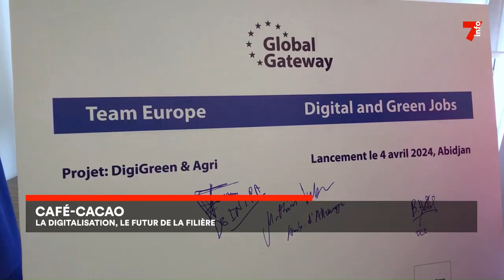Café-cacao : la digitalisation, le futur de la filière